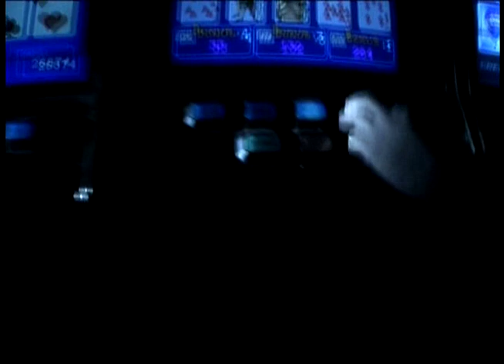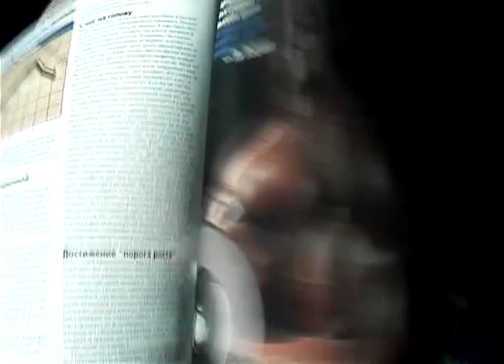Пыль / Dust (2001) - Brand New - Lit Me Up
It's where you live, but you don't know how it's built.
If we’re just dust then it doesn’t matter who you kill.
Это место, где вы живете, но вы не знаете, как оно построено.
Если мы просто пыль, то не имеет значения, кого вы убьете.